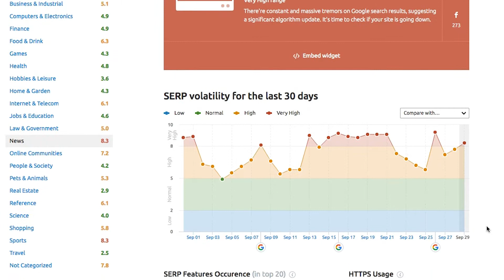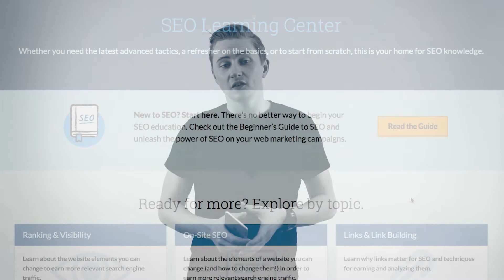SEO Agency News - Algorithm shuffling, Dropping Sitelink Search Box, AMP on the increase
Google local now surfaces keywords that exist on your main site in map pack. Sees a move to heavier integration between the Business site and listing- great for mobile users.

This highlights the need to really pay attention to you landing pages and to use search console to gather data on them to make sure they are well optimised for searcher intent.

Google turns 19. For me this highlights the infancy of the web. When I was 19 I was living with my parents contemplating moving in with my girlfriend to a studio Flat in finneston in Glasgow- I’d just started the “wee internet company” and was knocking out photoshop gems like this.

Ooooft how anyone ever bought anything from me I dont know- look at that haircut.

Nothing in particular to report but some interesting webmaster comments surfaced by Barry Schwartz at search engine round table-

One in particular says that they had a keyword drop from position 2 to position 5 and it’s “massively affects their business”

Time to review your SEO strategy my friend. If you rely on a single keyword to drive your business then you’re doing it wrong.

If you’ve seen your site link search box go away then don’t panic - it’s just a bug. Barry Schwartz, Editor and Chief at Search Engine Roundtable contacted Google to clarify.

Study by rank tracking tools and lamest power ranger - Rank Ranger- has show that mobile traffic via AMP pages is on the increase.

The study shows a 17% increase in the US 14% increase in the UK and a 33.5% increase in France.

I know there are mixed feelings about AMP but it looks like one of those scenarios where google rewards you for moving onto their controlled platform.

This news last came up in 2009 but someone recently asked John Mu (Google engineer and most powerful Pokemon), if Google penalises all sites in the same search console account if one site is a bad spam site.

John answered in perfect Google fashion…..with a riddle. If they are 5 unconnected sites and don’t show the same issues….then no.

Which leads us to believe - if they are “connected” then absolutely they are going to go thermo nuclear on you accounts. And why wouldn’t they - I know they roll out very affable engineers to pacify the community but their prerogative is good results for users - so if they think your a spammer - they are going to take you out.

Moz have launched their learning centre. As a massive fan of Rand Trout-kin and a long time Moz community member, I think this is a